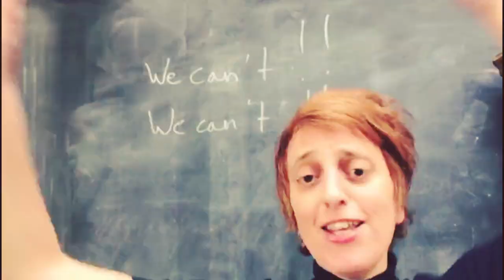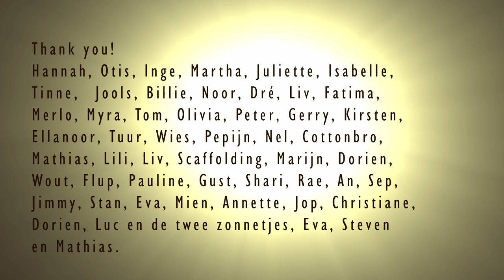And Then Came Fall - Chasing The Sun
‘Chasing The Sun’ by And Then Came Fall out on Starman Records.
2nd of April 2021
Felix Huybrechts (Starman Records), Peter Verstraelen, Jef Verheijen, Lode Caron.
Video by Annelies Tanghe
Written by Annelies Tanghe en Sam Pieter Janssens
Recorded at Great Oak Studio by Steven Van Gelder
Produced by Sam Pieter Janssens en Steven Van Gelder
Mixed by Aaron Bastinelli
Mastered by Karel De Backer
Annelies Tanghe: Vocals, guitar
Sam Pieter Janssens: Guitar, backing vocals
Steven Van Gelder: Drums, backing vocals
Eva Hautekiet: Keys, backing vocals
Mathias Moors: Bass, backing vocals

Lyrics

Give us a chance
to slow down and recover
give us a night
to sleep until we’re done
give us a day, a day to rediscover
one another, lover lover

what do you have in mind for us, mm mm
what do you have in mind for us
‘cause we can’t keep on chasing the sun

    We can’t, we can’t keep on chasing
the sun the sun the sun

time has it’s way, of changing things forever
hearts have to pay, for losing love for good, mm mm

I’m looking for a note, a song, a sound, mmm
but what was never there cannot be found, mmm
I’m turning it around around around
but what was never there cannot be found

Thanks to everyone starring in this video!
Video shot according to the Covid-19 health and safety regulations.